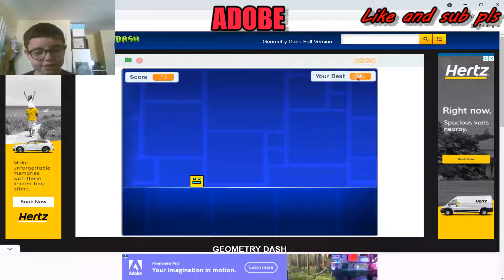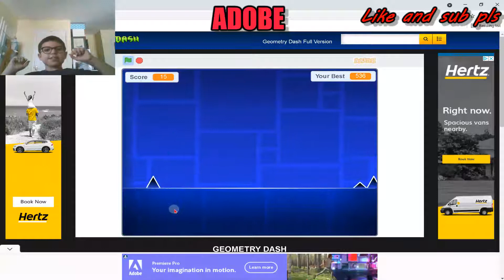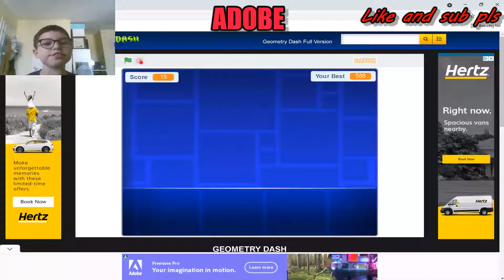Playing GEOMETRY DASH BECAUSE IM GETTING ADDICTED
Just saying goemetry dash is one of the best games ever
for me at least.